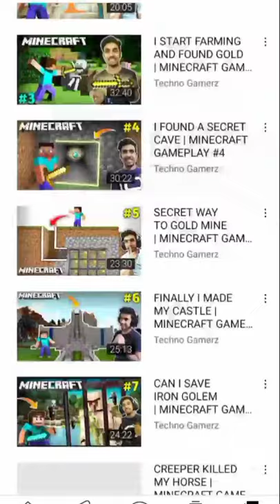Top 5 YouTubers Best Survival Series